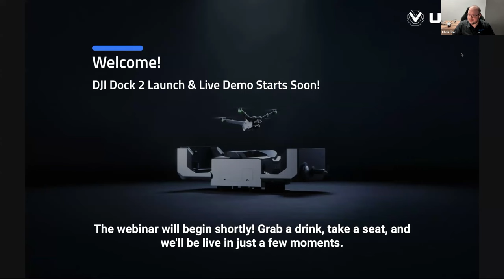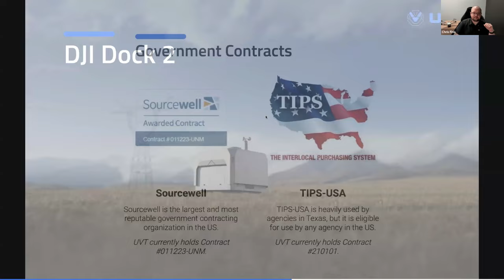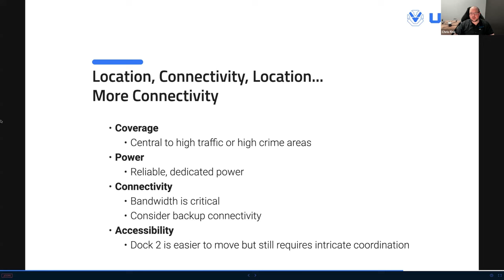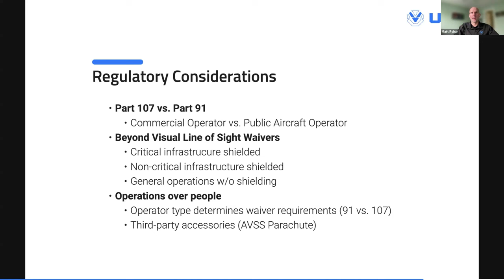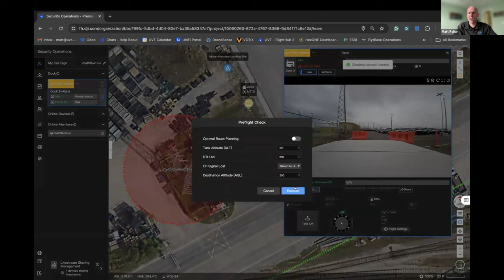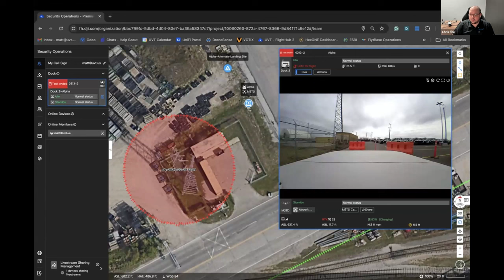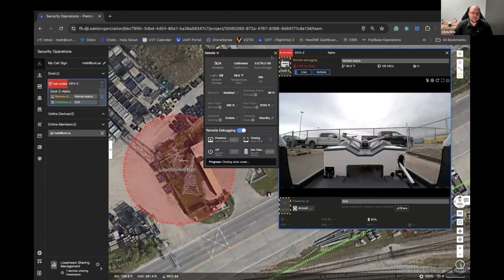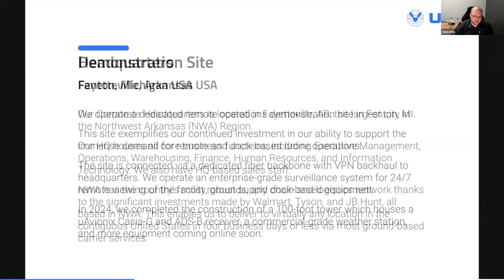DJI Dock 2 Live Demonstration for Remote Operations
Join Chris and Matt from Unmanned Vehicle Technologies as they discuss the all-new DJI Dock 2 and Matrice 3D Series and conduct an exclusive LIVE demonstration.